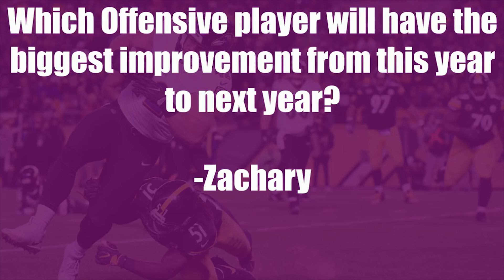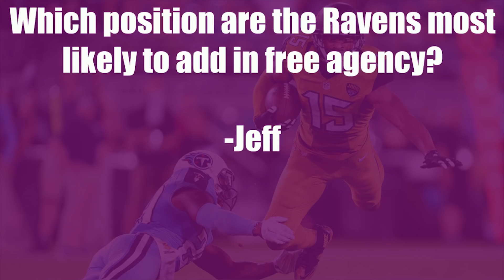Will the Ravens Draft Calvin Ridley? | Ravens Space Mailbag